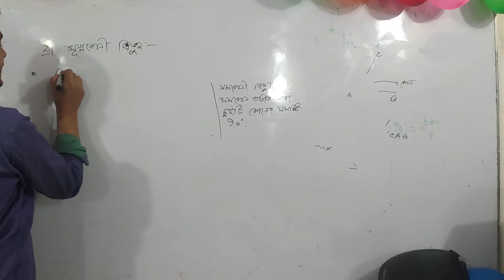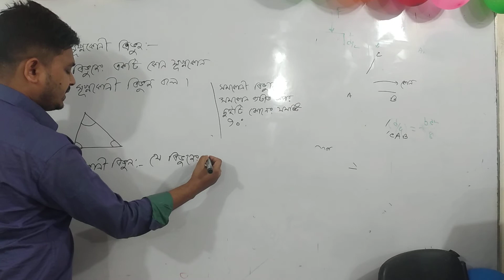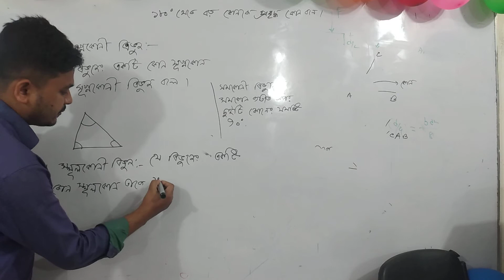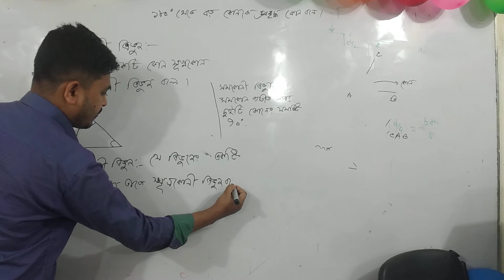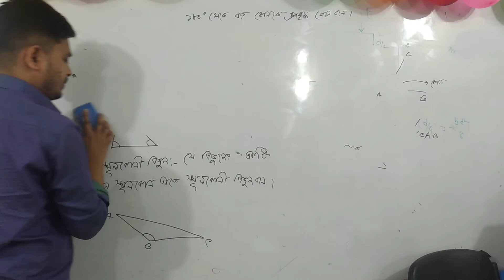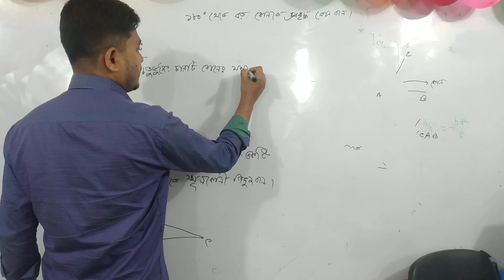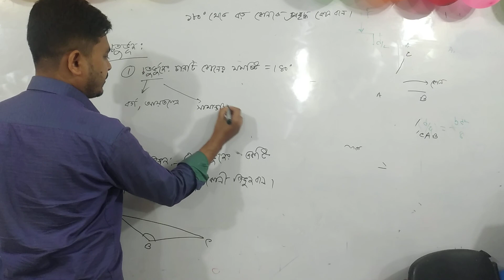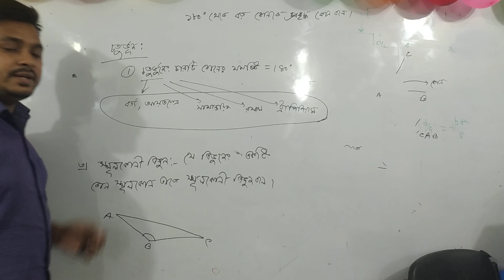৬ষ্ঠ শ্রেণির ভর্তি কোচিং গণিত ২ (জিনিয়াস)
জিকরুল স্যারের ৬ষ্ঠ শ্রেণির অনলাইন ভর্তি কোচিং এর শিক্ষার্থীদের জন্য
হলি ক্রস ভর্তির সেরা কোচিং
স্বনামধন্য জিনিয়াস শিক্ষা পরিবার
পরিচালনায়ঃ জিকরুল স্যার
জিনিয়াসের মূল প্রোগ্রামগুলিঃ
*হলি ক্রস কলেজ ভর্তির সেরা কোচিং।
*একাদশ শ্রেণির স্পেশাল প্রাইভেট ব্যাচ।
*হলি ক্রস স্কুল ভর্তির সেরা কোচিং
অফিসঃ ০১৭৬৭১৯০৯৯৩ , ০১৬০০১০৩২৯১
ফোনকলে না পেলে টেক্সট করবেন অবশ্যই সাড়া পাবেন।
জিনিয়াস শিক্ষা পরিবারের পক্ষ থেকে সবার জন্য অনেক অনেক দোয়া ও শুভকামনা রইলো।